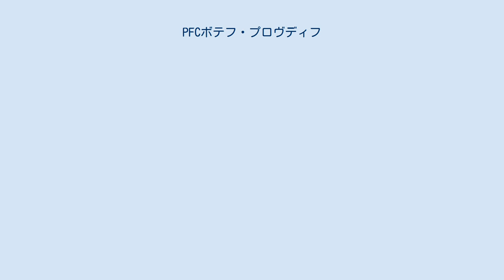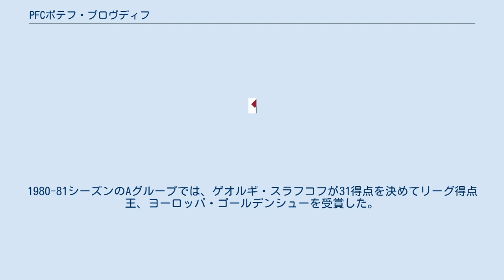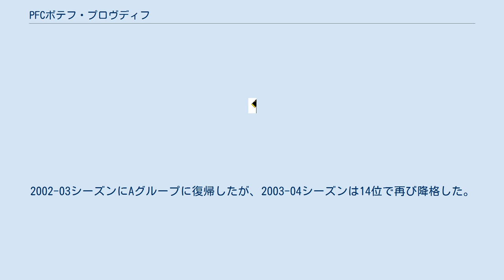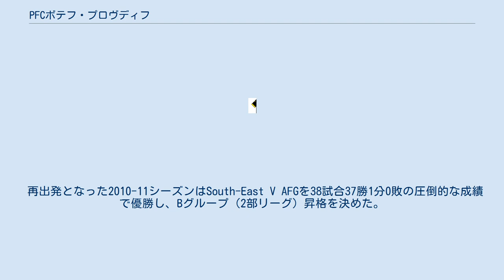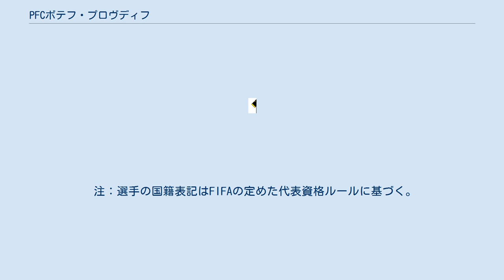PFCボテフ・プロヴディフ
プロフェシオナレン・フドボレン・クルプ・ボテフ・プロヴディフ（ブルガリア語: Професионален футболен клуб Ботев Пловдив, 英: Professional Football Club Botev Plovdiv）は、ブルガリアのプロヴディフをホームタウンとするサッカークラブ。
現存するブルガリア最古のサッカークラブである。
クラブ名のボテフはブルガリアの国民的英雄であるフリスト・ボテフに由来している。
 1961年、ホームスタジアムであるフリスト・ボテフ・スタジアムが完成し、FCステアウア・ブカレストとの親善試合（3-0）が行われた。
 1962年、クラブの歴史で最も重要な選手であるディンコ・デルメンジフイエフのリーダーシップの下、ブルガリア・カップ初優勝を果たした。
1966-67シーズンには2回目のAグループ優勝を果たした。
ディンコ・デルメンジフイエフはAグループで通算447試合に出場し、同194得点を記録した。
出場試合数、総得点数は共にクラブ記録である。
 1981年、2回目のブルガリア・カップ優勝を果たした。
1980-81シーズンのAグループでは、ゲオルギ・スラフコフが31得点を決めてリーグ得点王、ヨーロッパ・ゴールデンシューを受賞した。
UEFAカップウィナーズカップ 1981-82では、この大会で優勝するFCバルセロナと対戦し、ホームゲームを1-0で勝利した。
1984年11月7日、プロヴディフ・スタジアムで実施されたUEFAカップウィナーズカップ 1984-85のバイエルン・ミュンヘン戦でもホームゲームを2-0で勝利する歴史的快挙を成し遂げた。
 1992年、クラブはフリスト・アレクサンドロフとフリスト・ダノフが率いるコングロマリットに買収された。
クラブ史上初の外国人選手となるハンガリー人のRoberto Szabayを獲得するなど大型補強を行ったが大きな成果は得られず、1992-93、1993-94、1994-95シーズンに3位になったのが最高だった。
 1999年、クラブはDimitar Hristolovに買収された。
2000-01シーズンは、1955シーズンから47シーズン連続で所属したAグループで13位に終わり、Bグループへ降格した。
2002-03シーズンにAグループに復帰したが、2003-04シーズンは14位で再び降格した。
2005-06シーズンに再びAグループに復帰したが、16チーム中13位、10位、12位、13位と低迷した。
2010年2月24日、クラブは財政難に陥り、V AFG（3部リーグ）への降格が決定した。
2009-10シーズンの後半戦は全試合、没収試合（0-3）とされた。
 再出発となった2010-11シーズンはSouth-East V AFGを38試合37勝1分0敗の圧倒的な成績で優勝し、Bグループ（2部リーグ）昇格を決めた。
2011-12シーズンはBグループ東部で2位になり、同西部2位のFC Sportist Svogeと対戦した昇格プレーオフも2-0で勝利してAグループ昇格を決めた。
 2012-13シーズンはAグループ4位に終わったが、3位のPFC CSKAソフィアが債務の問題で欧州カップ戦参加資格を剥奪されたため、繰り上げでUEFAヨーロッパリーグ 2013-14出場権を獲得した。
2013-14シーズンはブルガリア・カップ決勝に進出したが、PFCルドゴレツ・ラズグラドに0-1で敗れた。